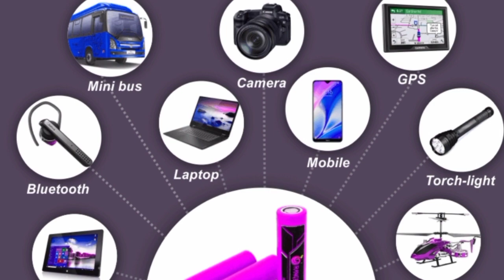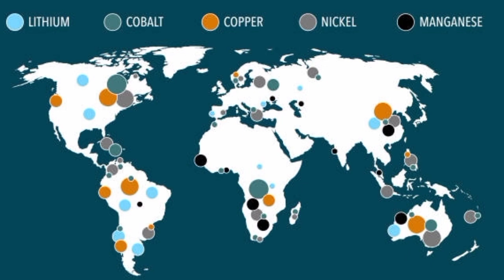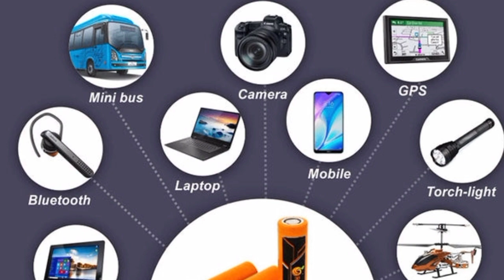AVN CONCEPTS | ఇండియాలో లిథియం నిల్వలు కనుగొన్నారు | Lithium reserves have Been descoverd in india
Lithium reserves have been discovered in india Explain in telugu 2023